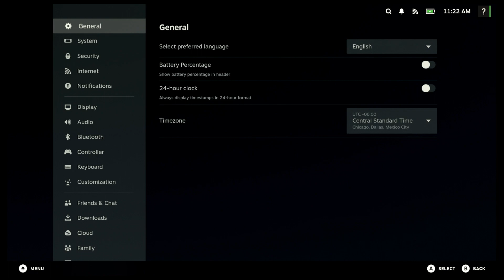Final Fantasy III Pixel Remaster Part 17: Eureka, the Forbidden Land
I played Final Fantasy III on the Nintendo DS as a comfort game while recovering from a storm almost 20 years ago. I had never played a Final Fantasy game before and I became hooked on the series through this game. Is it my favorite Final Fantasy game played so far? No, but I have played it the most (unsurprisingly during power outages from storms) and now I am reliving it in the Final Fantasy III Pixel Remaster on docked LCD Steam Deck.